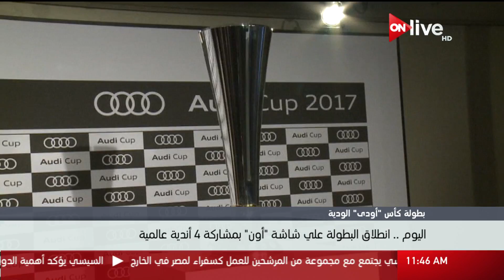اليوم .. انطلاق بطولة كأس "أودى" الودية علي شاشة "أون" بمشاركة 4 أندية عالمية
الموقع الرسمي للقناة  ..